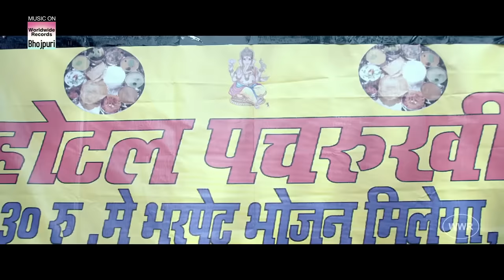Hotel Ka Model Fail - होटल का मॉडेल फ़ैल | Bhojpuri Comedy भोजपुरी कॉमेडी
Hotel Ka Model Fail -  होटल का मॉडेल फ़ैल
Bhojpuri Comedy भोजपुरी कॉमेडी